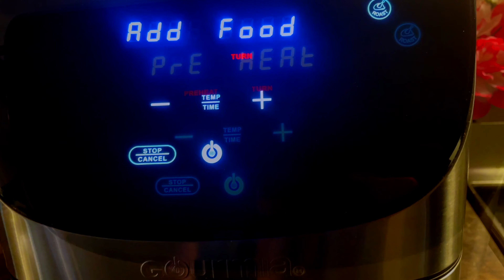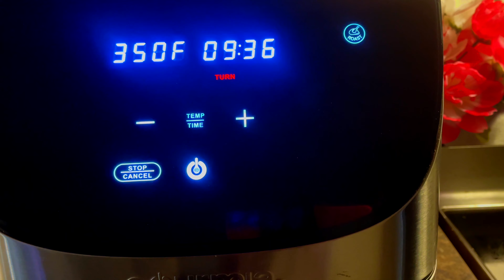Grilled Pineapple | Air Fried Pineapple | Gourmia Air fryer| Air fryer recipe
Grilled Pineapple |  Air Fried Pineapple